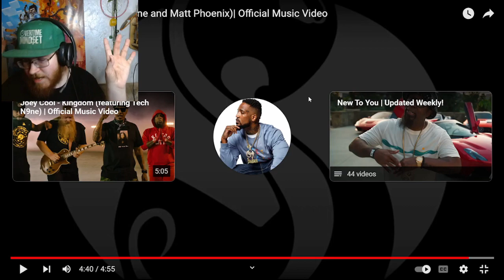Fully Independent Rapper Reacts to King Iso - Feel Feat. Tech N9ne and Matt Phoenix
Welcome back to yet another Reaction Video, In this one we check out the brand new King Iso Track called "Feel" which features Tech N9ne and Matt Phoenix, will they all kill it on this one?

What do you all think? who had the better verse? Iso, Tech or Matt?